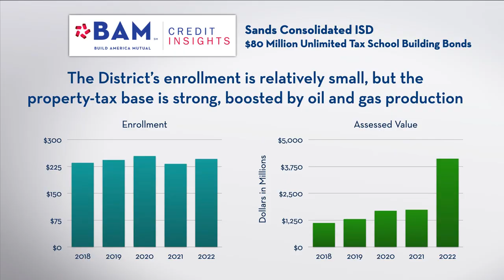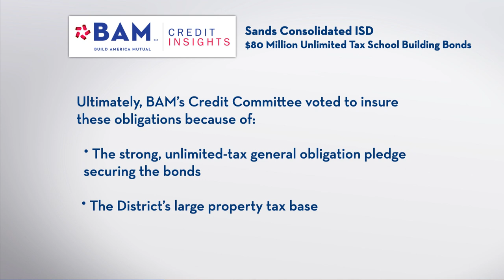How a West Texas School District is Financing New Facilities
The Sands Consolidated ISD in West Texas' Permian Basin is borrowing $80 million to finance school facilities. BAM's Greg Pacifico discusses his approach to analyzing the transaction in our latest Credit Insights Video.